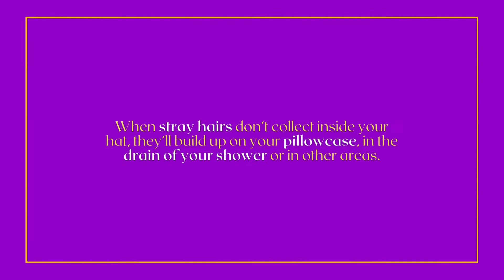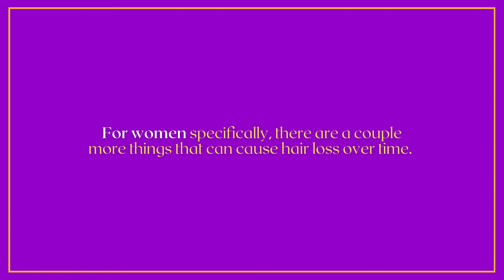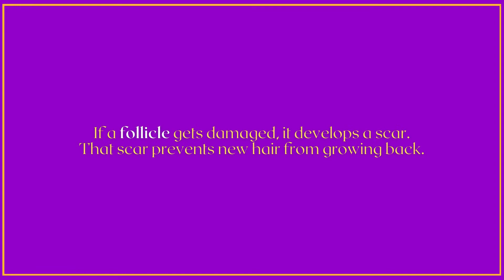Can Wearing a Hat Cause Hair Loss? | The Real Reason Behind Hair Loss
Dear Viewers,
In this video, you will learn:
00:00 Can Wearing a Hat Cause Hair Loss?
01:32 The Real Reason Behind Hair Loss
02:22 Thank You for Watching

If you have any questions related to Beauty, Hair Care, or Skin Care. We would love to answer your every question. 😍

Sharing is Caring:
If you find this Video informative, SHARE it with your loved one’s whom you really care about…😘

If you love our content, Press the “LIKE” button on the Video…👍